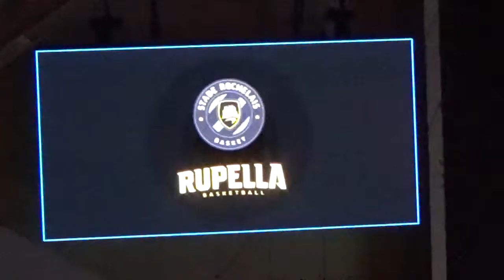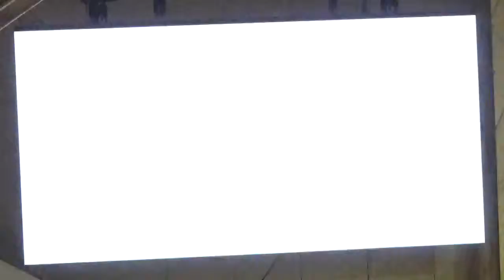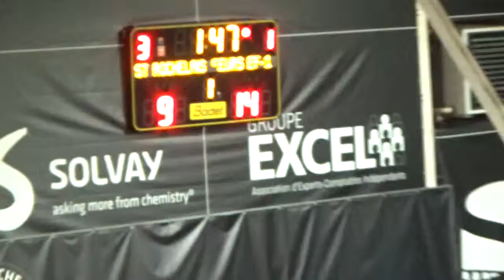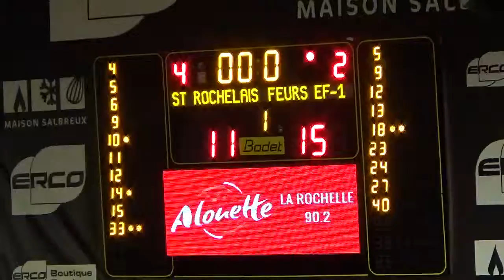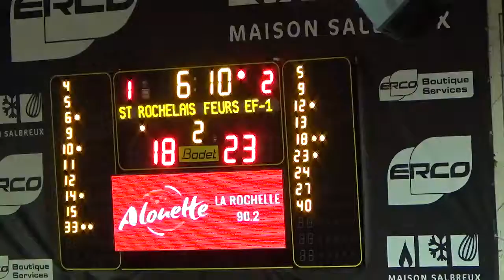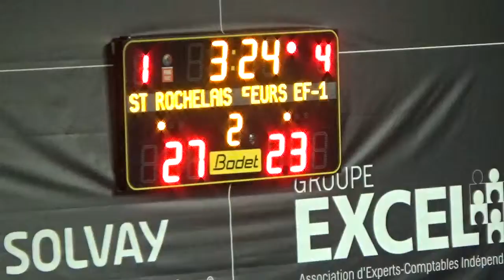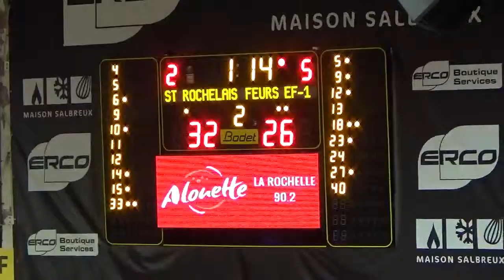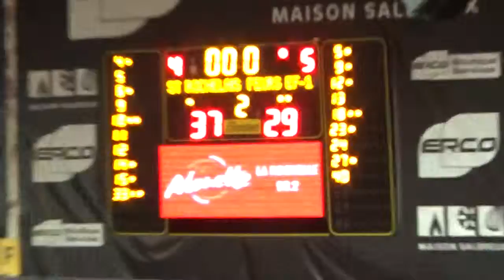La Rochelle -Feurs